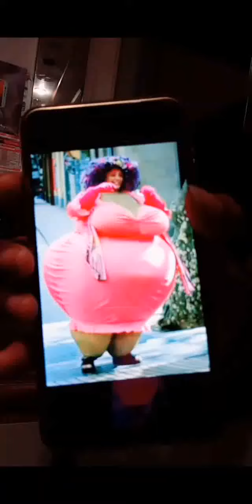Kannada Dubmash videos| kannada tiktok latest new videos| Instagramreels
YOUR QUARIES-

Instagram reels
Instagram reels kannada
Roposo video kannada new
Kannada tik tok stars
Kannada dubsmash videos
Dubsmash videos kannada dialogues
Tik tok video whatsapp status kannada
New tik tok video kannada
New reels instagram videos
New reels instagram videos kannada
New reels instagram videos kannada girl
Instagram reels kannada channel
Kannada instagram reels
Instagram reels kannada boys
Instagram reels kannada new
Kannada girl tik tok video
Kannada new instagram reels
Kannada attitude reels

video is for entertainment purpose only.Copyright Disclaimer Under Section 107 of the Copyright Act 1976, allowance is made for "fair use" for purposes such as criticism, comment, news reporting, teaching, scholarship, and research.